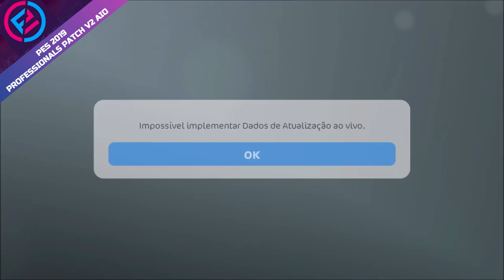PES 2019 | Professionals Patch V2.1 (PC)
DOWNLOAD PES 2019 PROFESSIONALS PATCH

1) Run “PES 2019 Professionals Patch V2,1” as Administrator
2) Click in “Install”
3) Choose your PES2019 Installation Folder (for example D:\Pro Evolution Soccer 2019
4) Install
to add patch files.